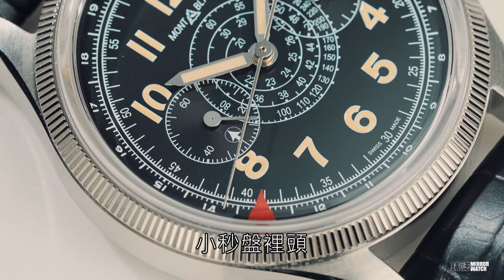《專家講錶》潛入冰海！萬寶龍 MONTBLANC 1858 Iced Sea 潛水錶完全解析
萬寶龍（MONTBLANC），今年推出睽違十多年的潛水錶作品。而且一上市就在這個競爭激烈的項目中殺出重圍。另外一方面，這款潛水錶，也象徵著萬寶龍，已成功跳脫他們傳統的商務形象，成為一個更年輕、更有運動風格的腕錶品牌。這一集，就由專業錶評人Kyo來為我們解說，萬寶龍的1858 Iced Sea潛水錶，1858 Minerva Red Arrow 單按把計時碼錶，以及其品牌風格的轉變。